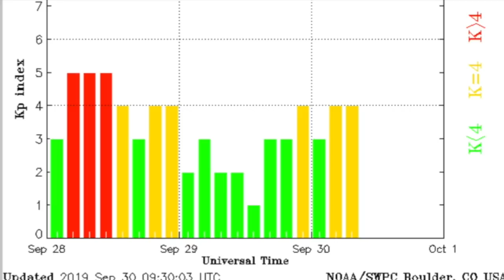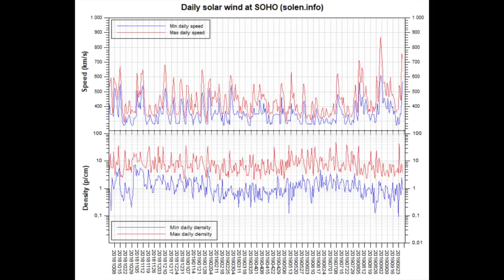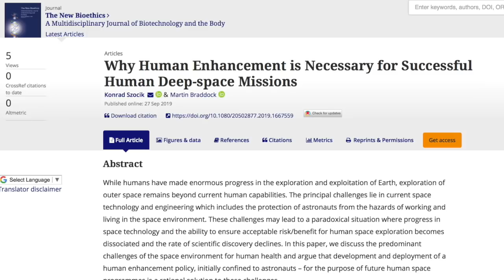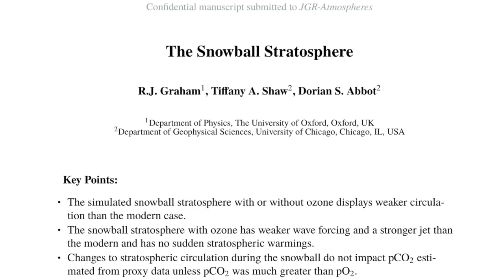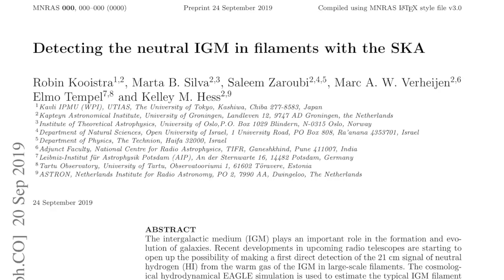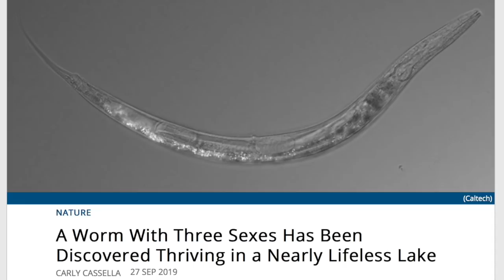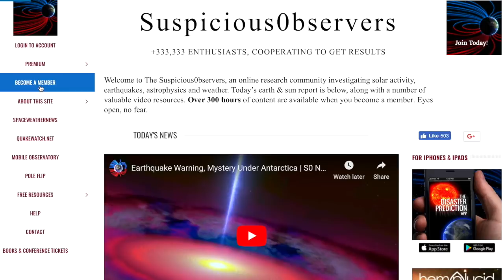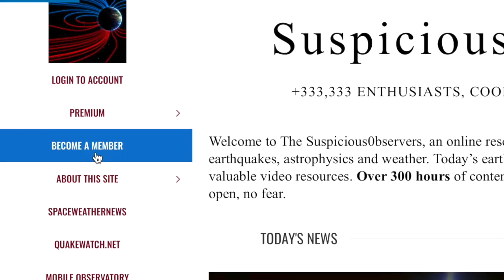Sun, Earthquake, Record Weather, Too-Weird Science | S0 News Sep.30.2019